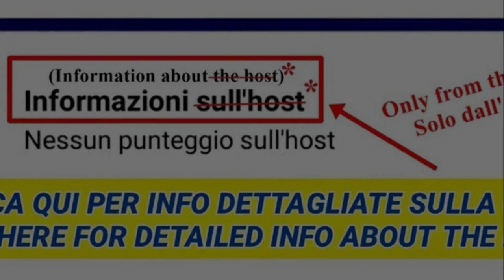VILLETTA QUINTO al MARE, Genoa, Italy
About Property:
You're eligible for a Genius discount at VILLETTA QUINTO al MARE! To save at this property, all you have to do is sign in.
VILLETTA QUINTO al MARE is a sustainable villa in Genoa, offering free WiFi, garden and barbecue facilities. Guests can take in the garden views and spend some time on the beach. The air-conditioned accommodation is 1.8 km from Bagni Europa Beach. Spiaggia Capolungo is 2.8 km from the vi...
Property Type: Hotel
Address: 20 Via Ernesto Cabruna, 16166 Genoa, Italy
Searching For
1. VILLETTA QUINTO al MARE - Genoa - Italy
2. VILLETTA QUINTO al MARE - Genoa - Italy Address
3. VILLETTA QUINTO al MARE - Genoa - Italy Rooms
4. VILLETTA QUINTO al MARE - Genoa - Italy Amenities
5. VILLETTA QUINTO al MARE - Genoa - Italy Offers and Deals
Audio Credit:
Track Title: Blank Slate
Artist: VYEN